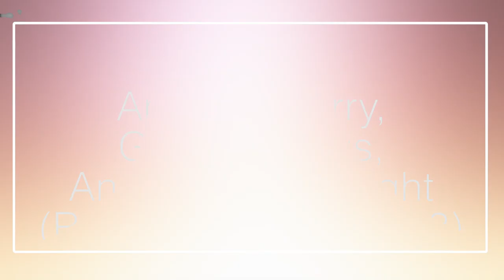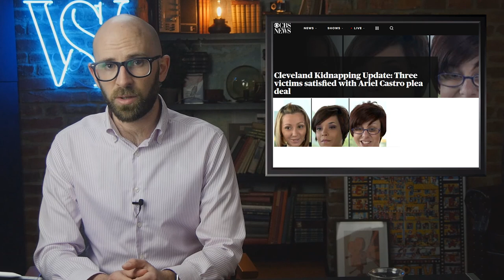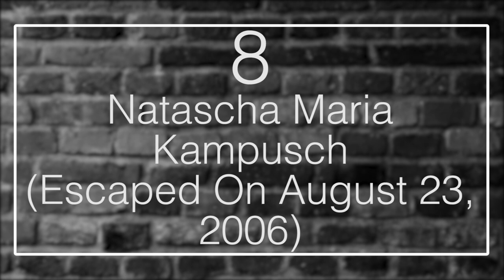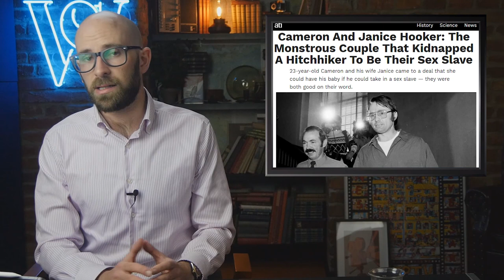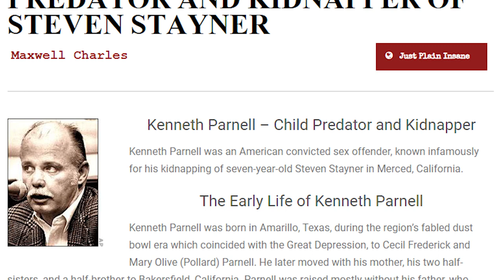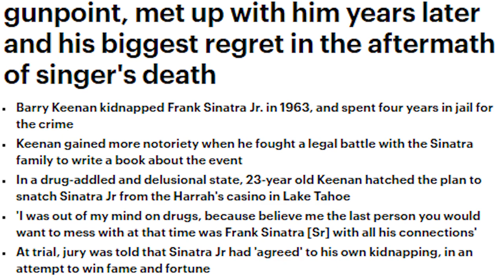Top 10 Kidnapping Victims Who Were Found Alive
Coming up:

10. Amanda Berry, Gina DeJesus, and Michelle Knight (rescued May 6, 2013)
9. Jaycee Lee Dugard (rescued August 26, 2009)
8. Natascha Maria Kampusch (escaped on August 23, 2006)
7. Elizabeth Smart (found alive on March 12, 2003)
6. Katie Beers (found alive on January 13, 1993)
5. Colleen Stan (escaped in 1984)
4. Steven Stayner and Timothy White (escaped March 1, 1980)
3. Patty Hearst (arrested September 1975)
2. Frank Sinatra, Jr. (freed December 1963)
1. Helen of Troy (?)